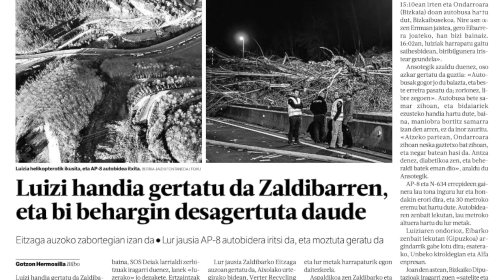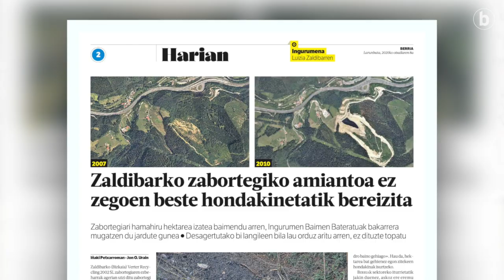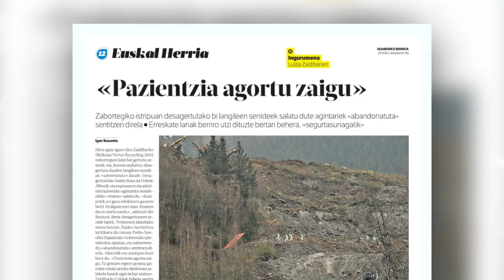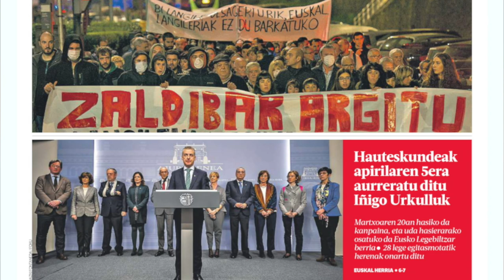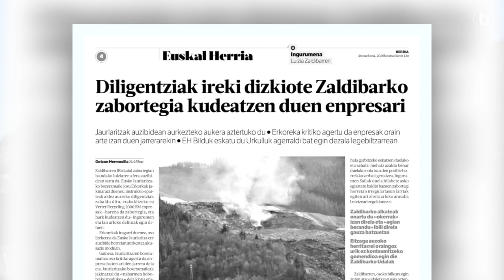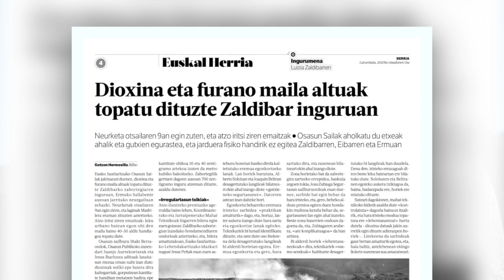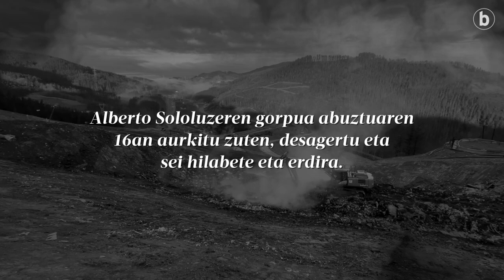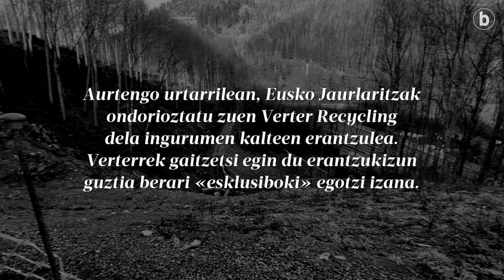Zaldibarko hondamendiaren arrakaletan barrena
| Larunbatean beteko da urtebete Zaldibarko zabortegia jausi eta Alberto Sololuze eta Joaquin Beltran azpian harrapatu zituenetik. Urteurrena gogoratzeko, BERRIAk 'Zaldibarko hondamendiaren arrakaletan barrena' dokumental laburra ekoitzi du. Nahia Sololuze hildako langileetako baten alaba, Oskar Morales Eitzaga auzoko bizilaguna eta Iñaki Petxarroman BERRIAko kazetaria ageri dira ekoizpenean, eta otsailaren 6tik 16rako egun gorabeheratsuak nola bizi izan zituzten gogoratu dute.